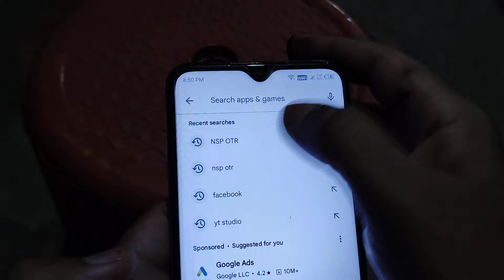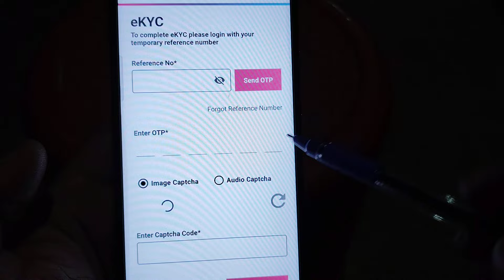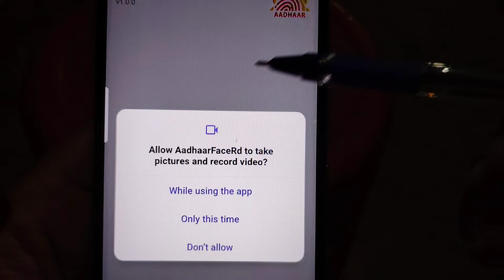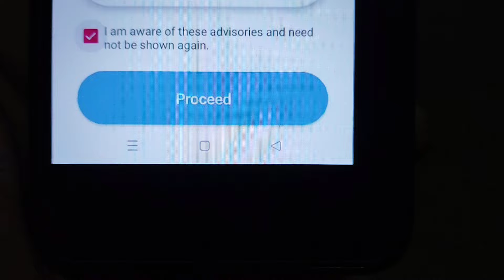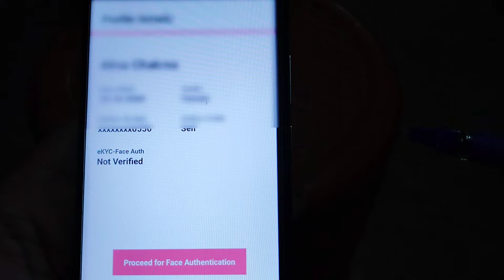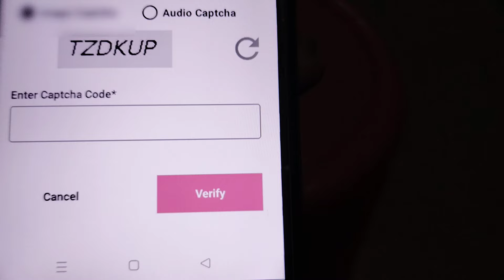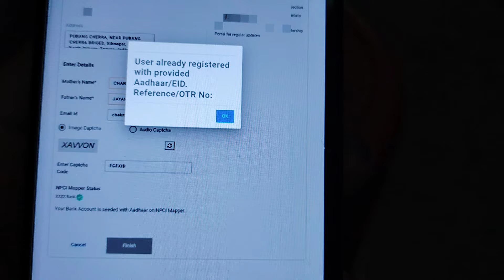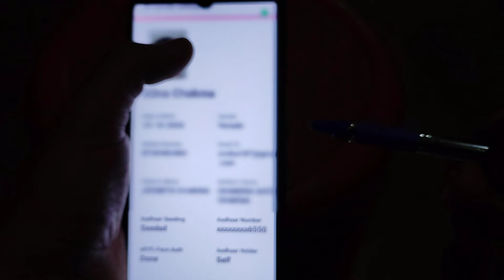NSP OTR Face Verification Kaise Karen / Face Verification NSP OTR / NSP OTR Face Authentication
NSP OTR app